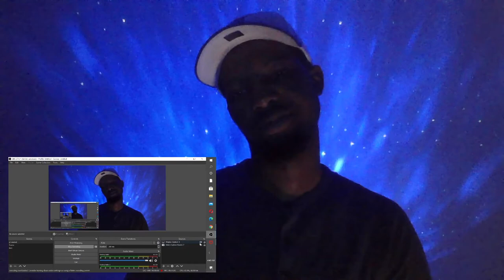GMB REACTS to 36 Questions Women Have For Men